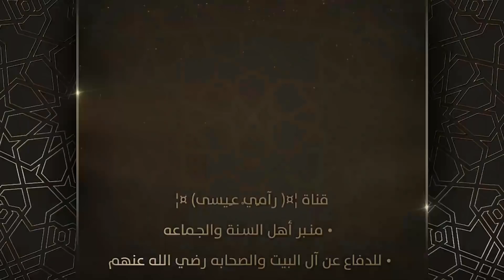مناظرة تاريخية أثبتت(بطلان التشيع)بين رامي عيسى وعميل إيران بالأحواز محمد الخلوتي